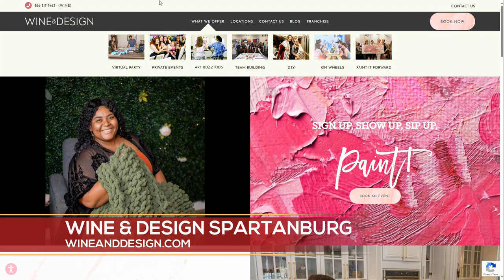Wine & Design Spartanburg